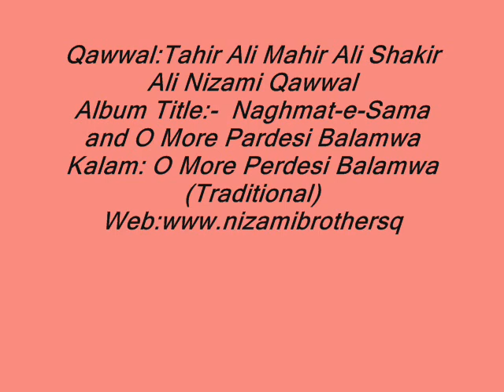O Morey Pardesi Balamwa by Tahir Ali Mahir Ali Shakir Ali Nizami Qawwal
Traditional Sufiana Qawwali CD Album with Title of NAGHMAAT-E-SAMA AND O MOREY PERDESI BALAMWA performance By Qawwal Tahir Ali Mahir Ali Shkir Ali Nizami Released By CD Bank.